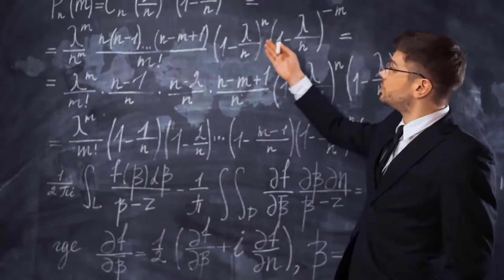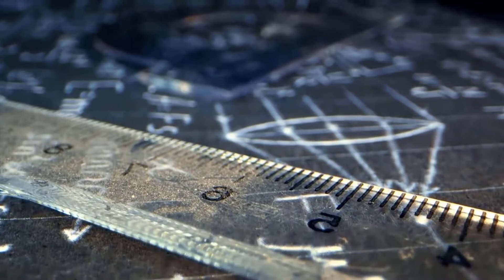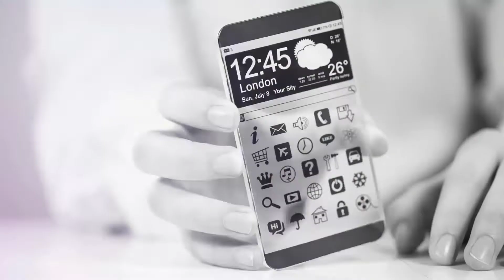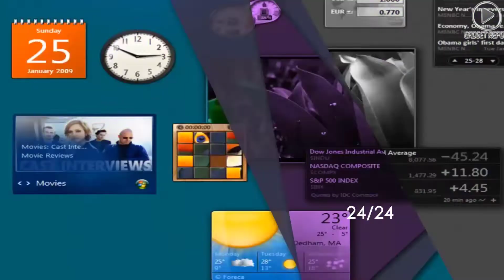Astrofizicienii cred în existența Lumii de Apoi! Când trecem în noua dimensiune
Cercetătorii de la Universitățile New Mexico și California din Statele Unite au lansat un studiu în care afirmă posibila existență a unei lumi paralele. Este Lumea de Apoi, cea pomenită în Biblie? Este locul în care nu ducem după ce murim fizic în lumea asta?